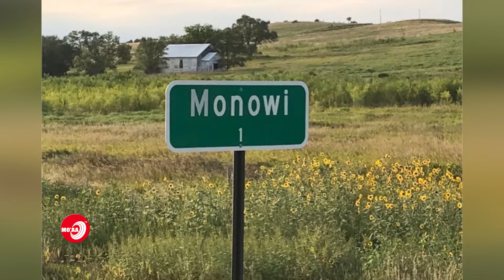Biyya namni 1 qofti keessa jiraatu beektuu? - Bohartii Mo'aa